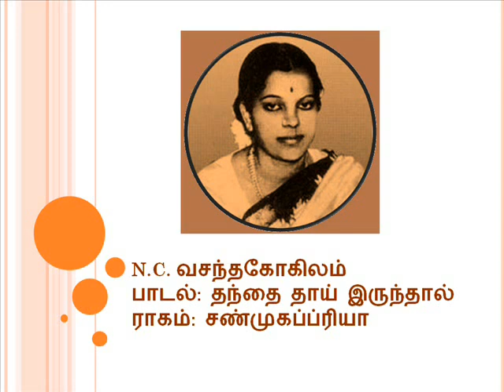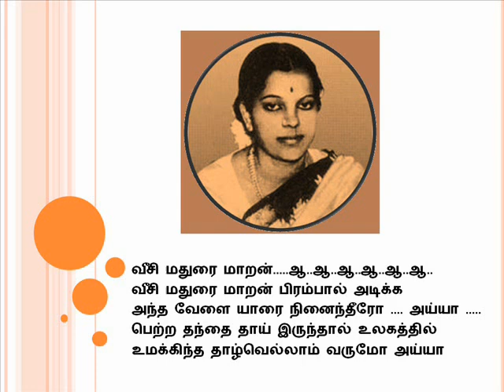N. C. Vasanthakokilam - Thanthai thai irunthal Song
பாடியவர்: N.C. வசந்தகோகிலம்
பாடல்: தந்தை தாய் இருந்தால்
இயற்றியவர்: பொன்னையாப்பிள்ளை
இராகம்: சண்முகப்ரியா

தந்தை தாய் இருந்தால் உலகத்தில் உமக்கிந்த
தாழ்வெல்லாம் வருமோ அய்யா.
தாழ்வெல்லாம் வருமோ அய்யா - பெற்ற
தாழ்வெல்லாம் வருமோ அய்யா

அந்தமில் நடம் செய்யும் அம்பல வாணரே
அருமை உடனே பெற்று பெருமை உடன் வளர்த்த
தாழ்வெல்லாம் வருமோ அய்யா

கல்லால் ஒருவன் அடிக்க
கல்லால் ஒருவன் அடிக்க உடல் சிலிர்க்க
காலில் செருப்பால் ஒரு வேடன் வந்தே உதைக்க

வில்லால் ஒருவன் அடிக்க காண்டீபம்
என்னும் வில்லால் ஒருவன் அடிக்க
கூசாமல் ஒருவன் கை கோடாலியால் வெட்ட
கூட்டத்தில் ஒருவன் பித்தா பேயா என திட்ட

வீசி மதுரை மாறன். ஆ..ஆ..ஆ..ஆ..ஆ..ஆ..
வீசி மதுரை மாறன் பிரம்பால் அடிக்க
அந்த வேளை யாரை நினைந்தீரோ அய்யா .
பெற்ற தந்தை தாய் இருந்தால்  உலகத்தில் உமக்கிந்த
தாழ்வெல்லாம் வருமோ அய்யா
தாழ்வெல்லாம் வருமோ அய்யா